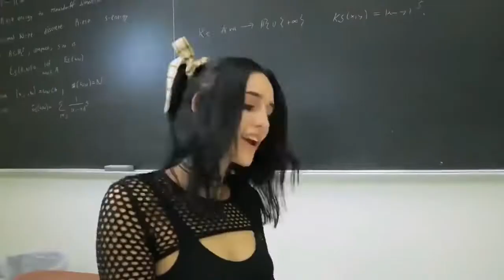SHUFFLEESTYLE DANCE Gala Come Into My Life VERSÃO ESTENDIDA